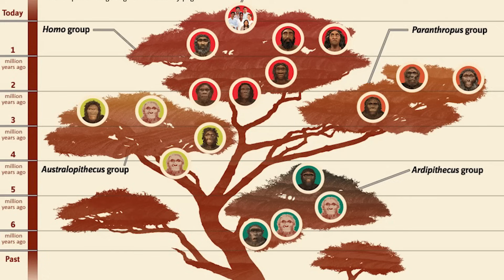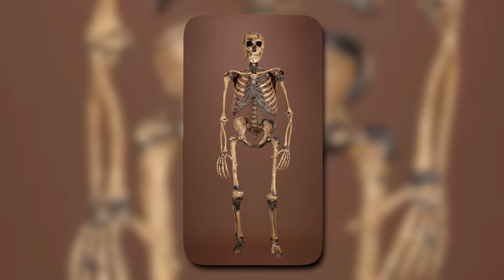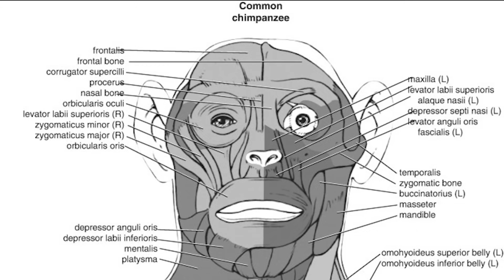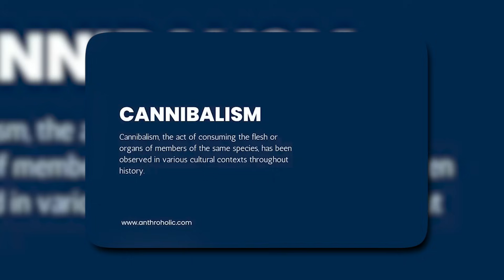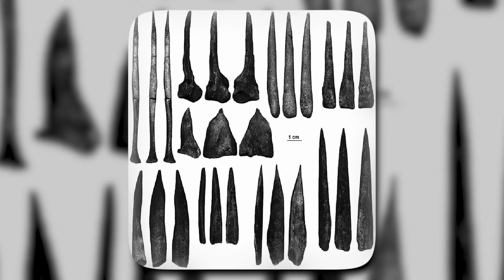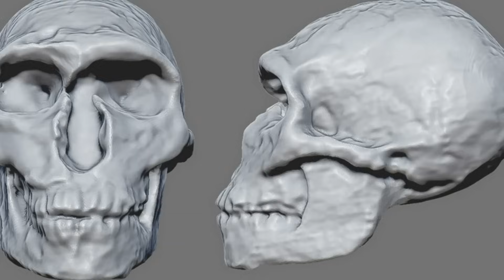Did Neanderthals HUNT and EAT Early Humans?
What if Neanderthals weren’t just our extinct cousins… but our predators? The controversial Neanderthal Predation Hypothesis suggests that early Homo sapiens were hunted—and possibly eaten—by Neanderthals during a dark and violent chapter of human prehistory.

In this video, we break down the theory that Neanderthals weren’t peaceful toolmakers, but apex predators that shaped the evolution of modern humans through fear, conflict, and survival pressure. From claims of cannibalism and trauma in the fossil record to reimagined "monster-like" anatomy, we explore the evidence and the controversy.

Was this really a prehistoric war between species—or speculative science gone too far?

Chapters:

00:00 The Neanderthal Predation Hypothesis
00:18 The Premise Problem
02:28 Them and Us by Danny Vendramini
04:28 Anatomy of a Monster
09:23 Fear in the Fossil Record
12:44 The Human Evolutionary Response
14:51 Final Verdict & Debunking
16:30 Conclusion